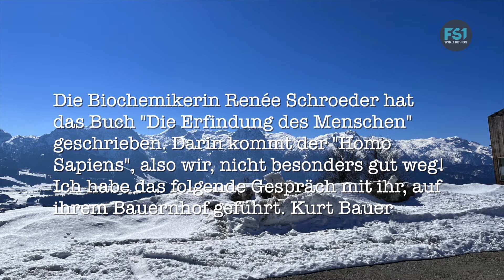Hilfe für die Ukraine | Stimmen zum Ukraine Krieg - Renée Schroeder | FS1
In dem heutigen Beitrag zu den STIMMEN ZUM UKRAINE KRIEG, hat Kurt Bauer Frau Dr. Renée Schroeder auf ihrem Leierhof in Abtenau, mit hauseigenen Bauernladen, besucht und mit ihr folgendes Gespräch geführt. Sie nimmt Stellung zum Ukraine Krieg, zur Person Putins, der Neutralität Österreichs und dem Umgang mit den Ukraine Flüchtlingen. Hören und sehen sie hinein!